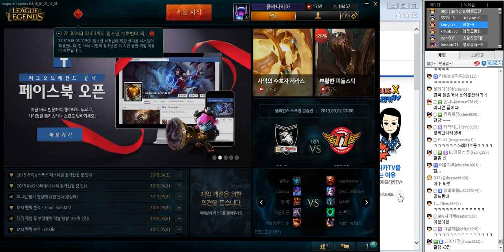[4] 5. 2 더블킬먹고 시작 미드 제드(2편) -해물파전 게임영상(Zed)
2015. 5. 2 더블킬먹고 시작 미드 제드(2편)